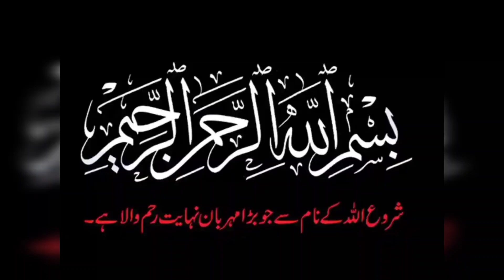winter ke favorite sabzi bani||evening routine|@ayesha& haniyavlogs